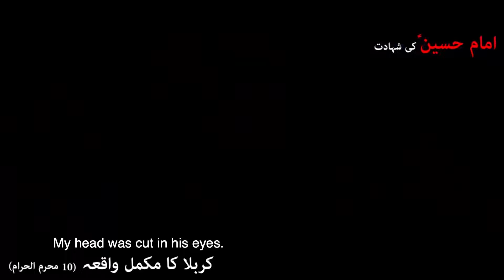WAKAR IMAM HUSSAIN (A.S) (WITH ENGLISH SUBTITLES)